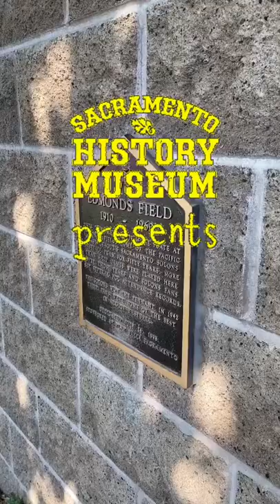Baseball in Sacramento: Edmonds Field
Baseball is back and Shawn discusses the former baseball fields at Broadway and Riverside in this edition of “On The Spot.”

While Edmonds Field is long gone and the location is now a Target, Sacramento baseball lives on at Sutter Health Park, home of the Sacramento River Cats.